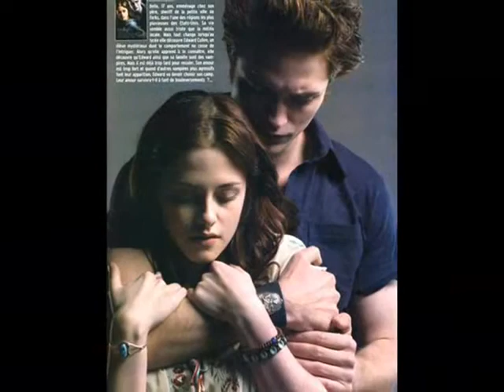Edward Cullen & Bella Swan - River Flows In You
edward & bella..
hope u like it..
..plz rate & drop some comments..plz..^_^

song:river flows in you by yiruma